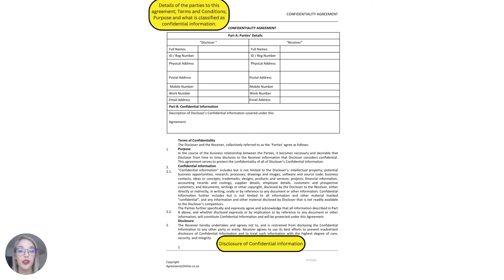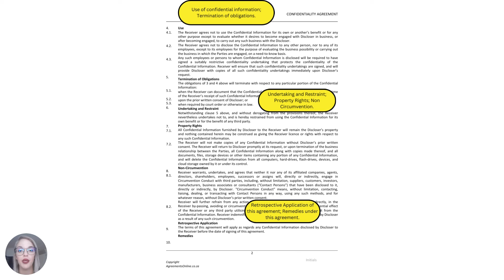Confidentiality Agreement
Come and take a peak at our Confidentiality Agreement with me!

A Confidentiality Agreement can assist to protect sensitive, private or confidential information that is disclosed by one person to another.